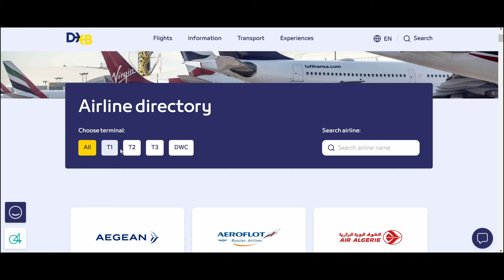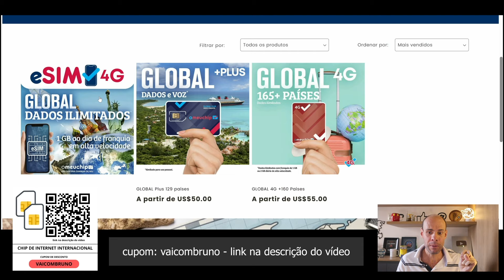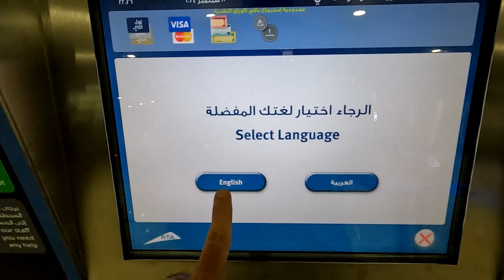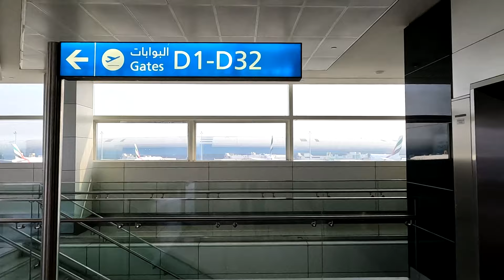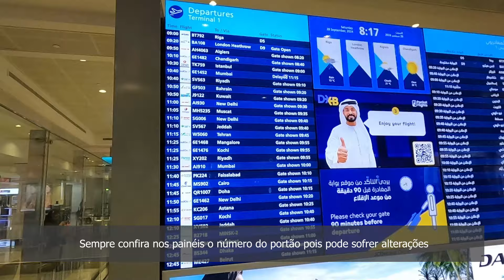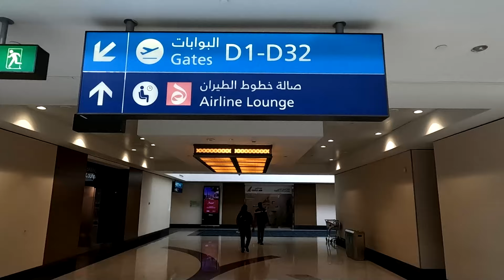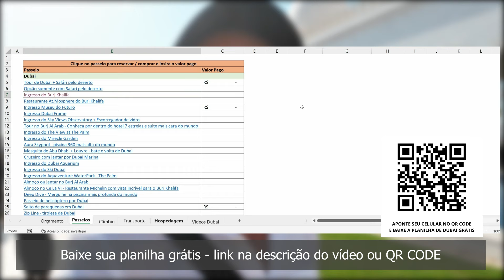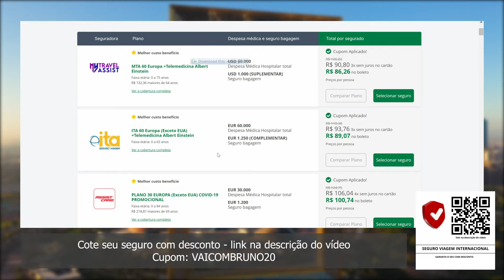Aeroporto de Dubai - Conexão, embarque e desembarque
Um dos aeroportos mais movimentados do mundo veja como é o desembarque, imigração, metrô, sala vip, checkin e embarque.

Decubra como acumular e emitir passagens com milhas, ter os melhores cartões e acesso às salas vips nos aeroportos:

Economize com câmbio:
💳 Para abrir sua conta Nomad Gratuita e ganhar até 20 dólares:
- Baixe o app Nomad na loja de aplicativos do seu celular no link abaixo

Cupom: VAICOMBRUNO20